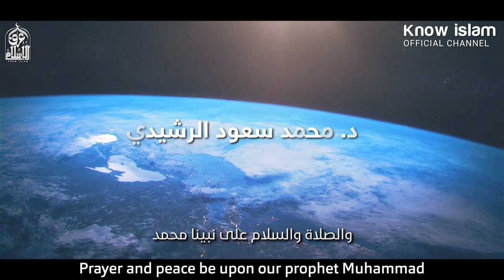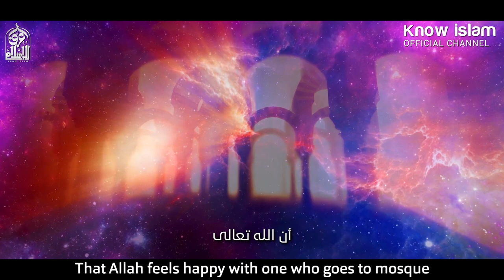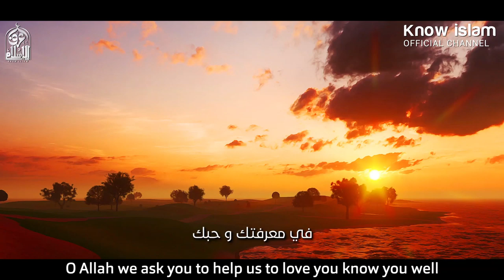انشراح الصدر في الدنيا [ نسيم روح من الجنة ] || د. محمد سعود الرشيدي A Breeze From Paradise